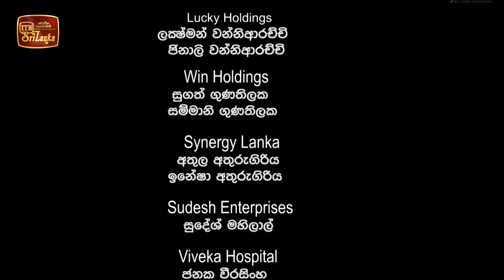Meenu | Episode 01 - (2022-06-09) | ITN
Meenu | Episode 01